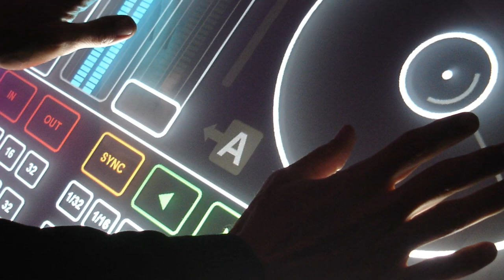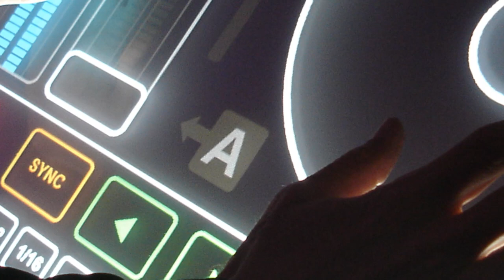Central Seven Missing Mix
Orikinal: by Michel Diederiks  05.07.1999  ( Central Seven )